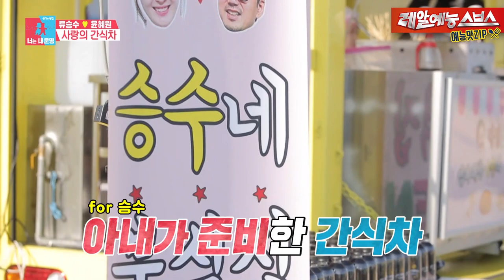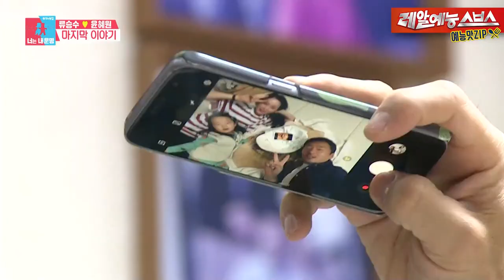＂애를 둘이나 낳아놓고..＂ 7년째 어색한 주말부부, 류승수🧡윤혜원 모음.ZIP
2년만에 동상이몽에 돌아온 류승수💙윤혜원
컴백맞이 모음.ZIP